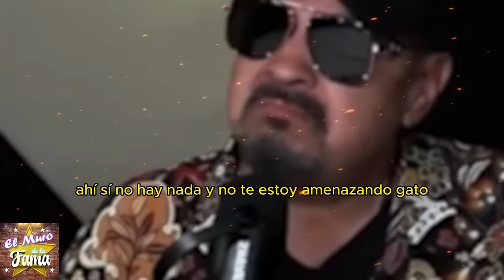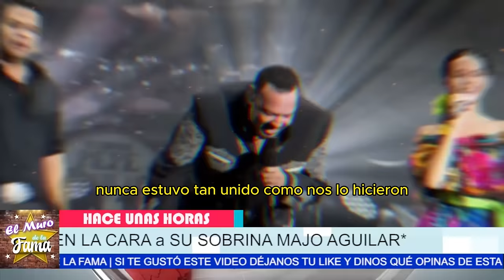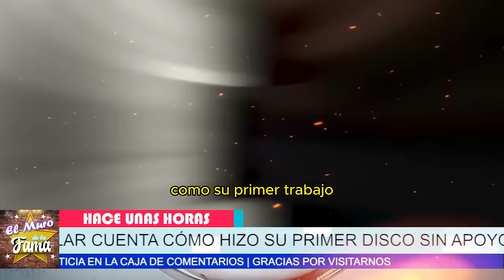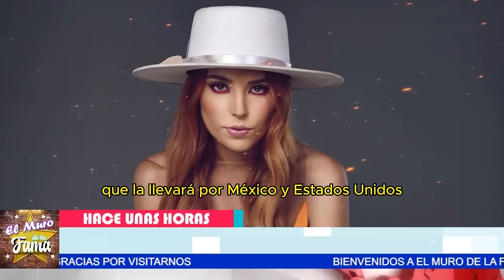🤬¡SE CONFIRMA la trampa de Don PÉPE AGUILAR! 😱 MAJO lo enfrenta cara a cara 😳 ¡NO podrás CREER😳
🤬¡SE CONFIRMA la trampa de Don PÉPE AGUILAR! 😱 MAJO lo enfrenta cara a cara 😳
¡NO CREERÁS lo que salió a la luz sobre los AGUILAR! 😨 ¡La TRISTE REALIDAD que pocos imaginaban!

 CONFIRMA la trampa de Don Pépe Aguilar**, ¡y MAJO lo enfrenta por PRIMERA VEZ!** 😱 Amigos, NO TE IMAGINAS lo que se ha DESCUBIERTO sobre el clan AGUILAR.** Una VERDAD tan dolorosa y oscura, que la TRISTE REALIDAD que pocos querían aceptar, está a punto de salir a la luz.
"Pero eso no es todo. **Antonio Aguilar Jr. ENVÍA un FUERTE MENSAJE a su hermano, Don Pépe**, dejando claro que con su hija, Majo, no se juega.** ¡Se DERRUMBA ante la presión y revela toda la verdad oculta detrás de esta controversia familiar!**"  Una contienda familiar está a punto de desatarse, y la TENSIÓN entre estos hermanos es palpable.**" 😡  **¡Por PRIMERA VEZ en mucho tiempo, los Aguilar se enfrentan desde lados opuestos!** Parece que la competencia por los **LÁTIN GRÁMI** ha sacado a la superficie algo mucho más profundo de lo que todos imaginaban."Pero PÉPE NO SE DETENDRÁ.** Algunos rumores sugieren que podría estar

Entertainment
Television program
noticias de espectaculos
espectaculos noticias
noticias de la farandula
tv mexicana
Televisa espectaculos
chismes
escandalo de los famosos 2024
farandula 2024
chisme de farandula
karol tamiko
programa hoy
suelta la sopa
polemica
Ventaneando